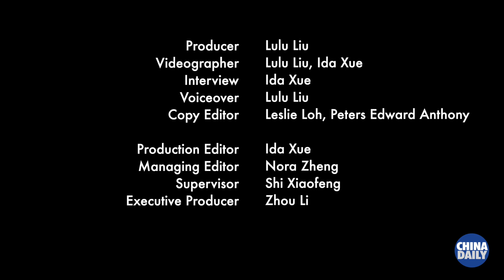Hui Ruoqi: From Spikes to Strides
Following her retirement, former Chinese women’s volleyball team captain Hui Ruoqi has continued to explore the world of volleyball in various roles. As a volleyball match commentator, Hui begins her new journey at the 2024 Paris Olympics. Click on the video to follow in her footsteps and explore a world of volleyball that you may not know!